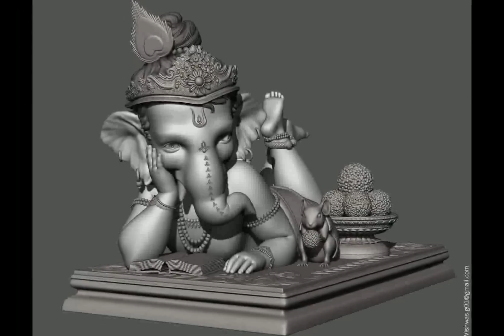ഇന്ന് മുതൽ ഈ നാളുകാർക്ക് മഹാഭാഗ്യം , തൊടുന്നതെല്ലാം പൊന്നാക്കും ഇവർ